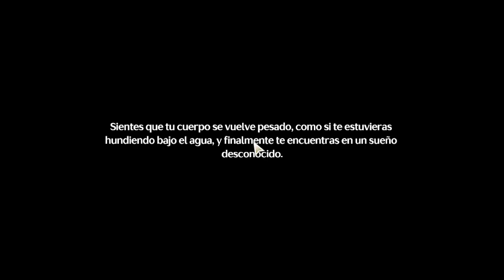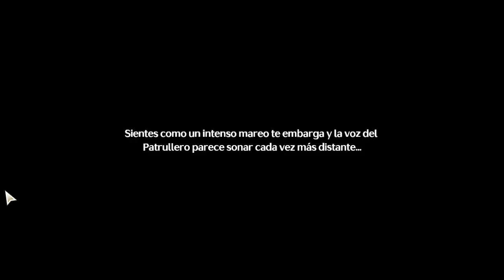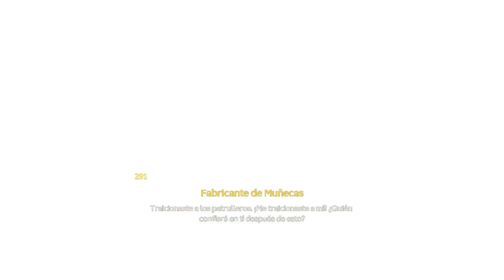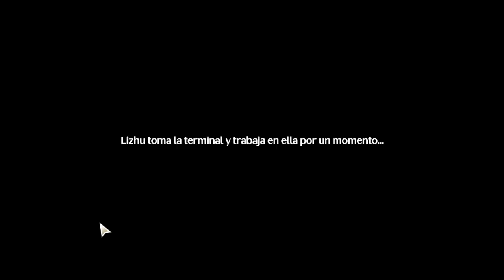Hacer las Diarias y Continuando los Eventos